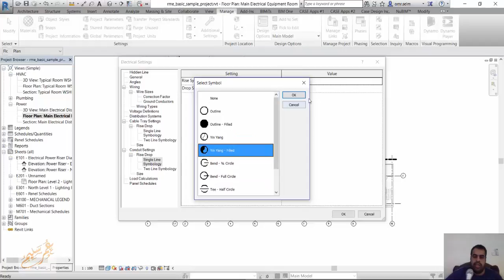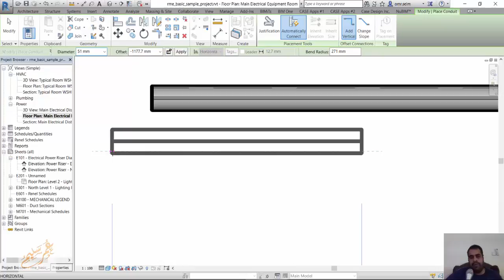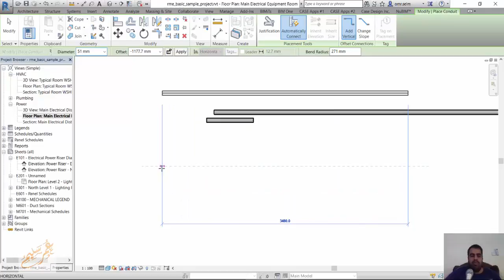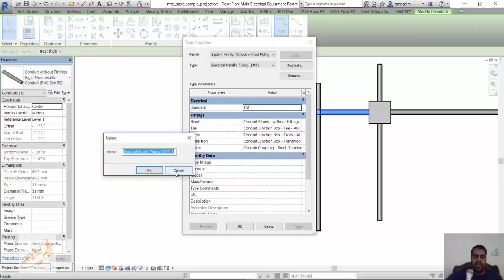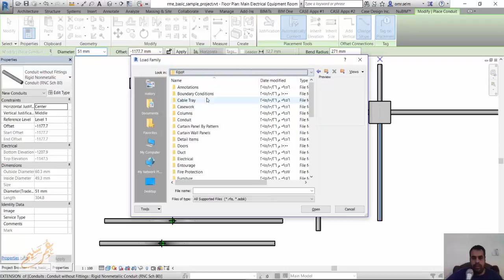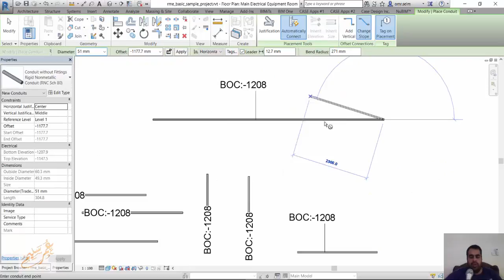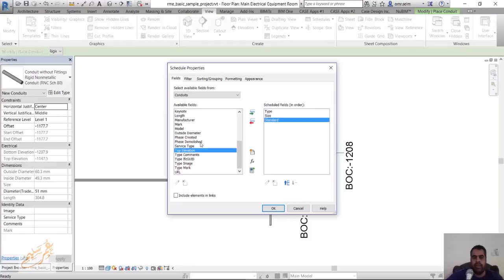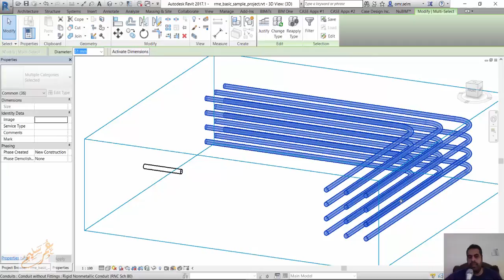REVIT MEP Conduit